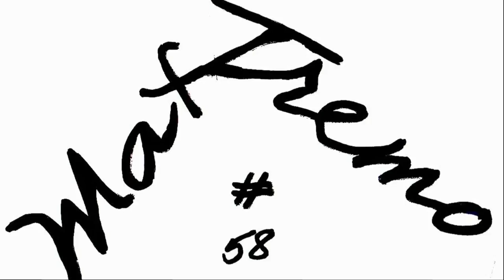DUCATI 1299 PANIGALE S WHEEL UP